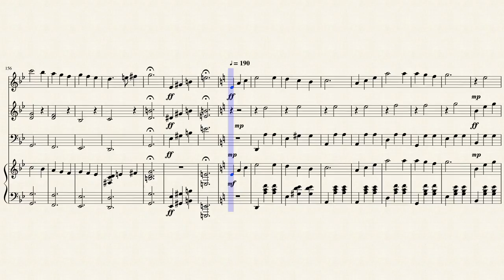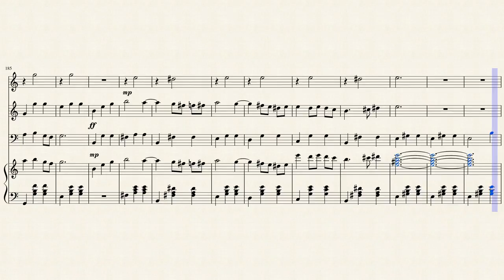Howls Moving Castle for violin, flute and Cello trio sheet music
Composed by Joe Hisaishi for the movie Howl's Moving Castle .  Rearranged for my friends : EKG trio, Violin Flute and Cello, with piano accompaniment.